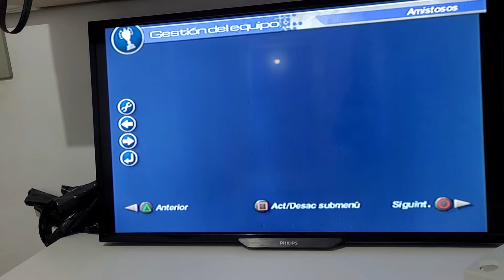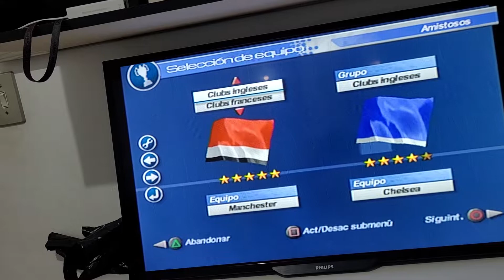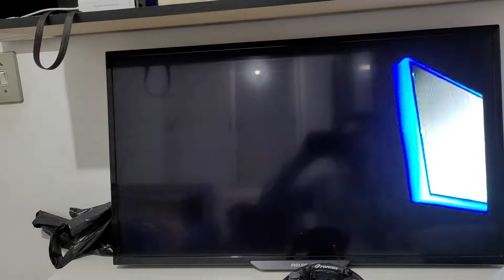David Beckham Soccer - Blemcast Dreamcast no GDMU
Blemcast BETA
O Jogo esta 96% concluído ainda  falta arrumar muita coisa com a linhas do campo, telão no estádio e gráficos

para ver o que o Bleemcast BETA é capaz de fazer no DC

Rodando via GDMU